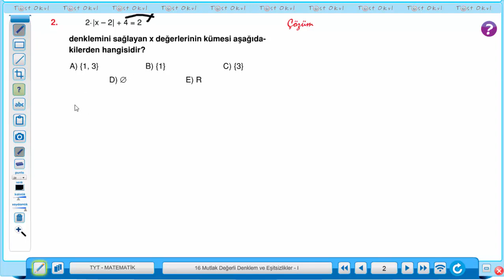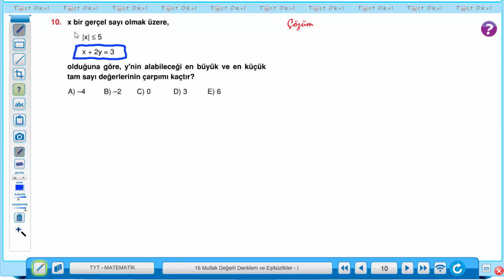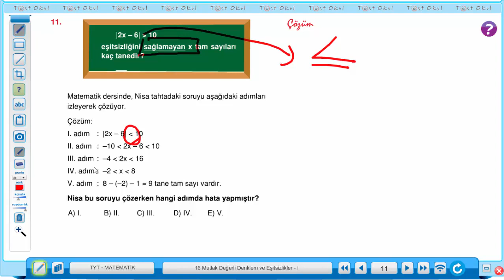MUTLAK DEĞER TYT